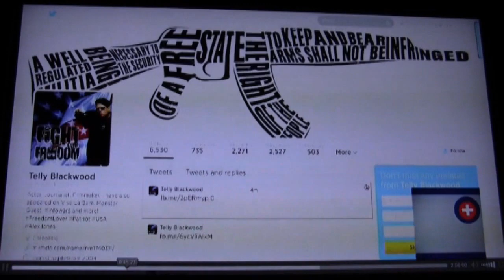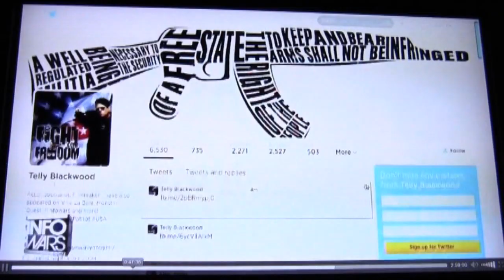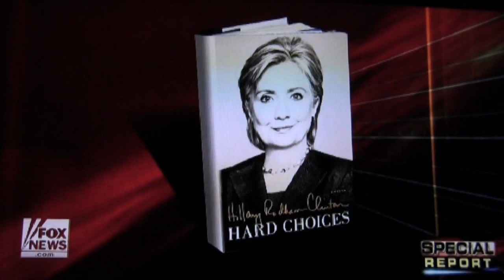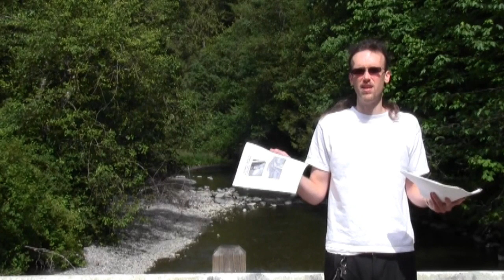Monthly Report 3 year Anniversary edition for July 2014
Former Treasury Sec. Paul Craig Roberts backs up Kari's Ilonummi's forecast of potential World War against Russia/China, Hillary Clinton flip flops on Benghazi, interview with former CIA Director Mike Morell on Iraq situation, Dick Cheney speaks out against Obama, Pope Francis calls for 'end of speculation,' Obama discusses plan for gun confiscation, Fox News Susan Rice interview on Sgt. Bergdahl, Actor/pro wrestler 'Leatherface'-Telly Blackwood has rights violated in his own home then tells on Alex Jones, VA scandal, Kari Ilonummi receives guitar pick by and from Yngwie Malmsteen in which he played with live on stage in Seattle in late June, many other relevant news and economic topics discussed in this Monthly Report show for July 2014. No Spin News Source.com turns 3 years old on 7-11-14 @11:11 am.